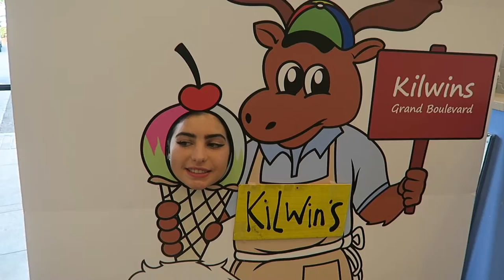BEACH VLOG: Day 5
This is the day 5 vlog of my beach trip.